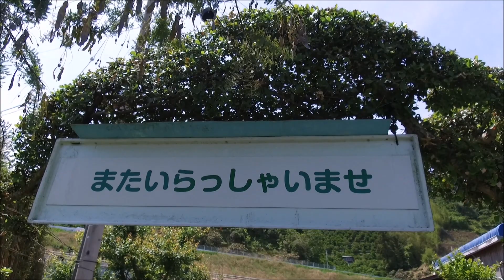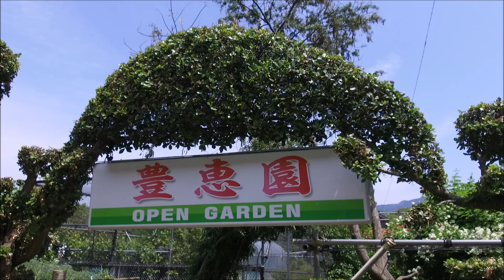2018 5/5 九島 ステキなオープンガーデン(豊恵園) ～宇和島市九島～